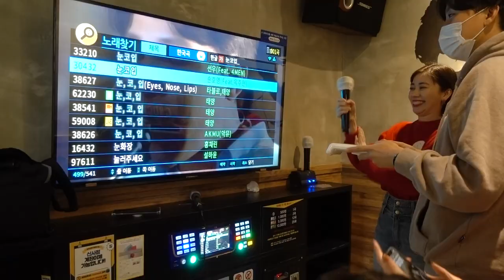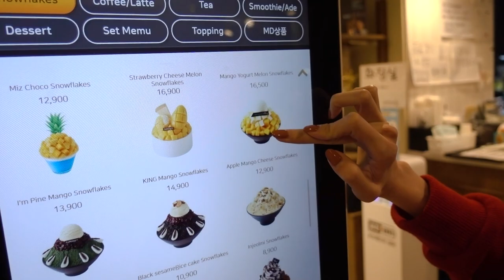외국 친구들이 겪어보는 한국 MZ 세대식 하루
싱가포르, 대만, 말레시아 친구들과의 한국생활 VLOG!!
재밌는 포인트가 너무 많아서 이번편은 꼭꼭 끝까지 보셔야 해요😉

🎵Track : 장난감전쟁 / 등짝스매싱 / 강아지같아 / 뉘예뉘예 / 나는야 장난꾸러기 / 참새